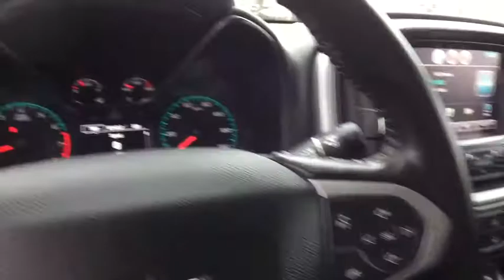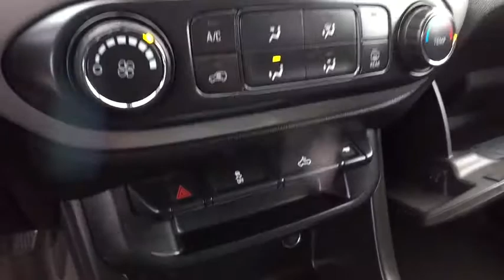2015 Chevrolet Colorado Clarkston, Waterford, Lake Orion, Grand Blanc, Highland, MI UB81655T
Bowman Chevrolet
6750 Dixie Hwy

Recent Arrival! Passed Rigorous Multi Point Inspection Performed by Certified Technician, Meticulously Detailed Inside and Out!, 4D Crew Cab, 3.6L V6 DGI DOHC VVT, 4WD. CARFAX One-Owner. Clean CARFAX.br2015 Chevrolet Colorado LT 4D Crew Cab 4WD 6-Speed Automatic 3.6L V6 DGI DOHC VVTbrbrbrAwards:br  * 2015 KBB.com Best Resale Value AwardsbrTake I75 to Dixie Highway go south 1.5 miles to Bowman Chevrolet!